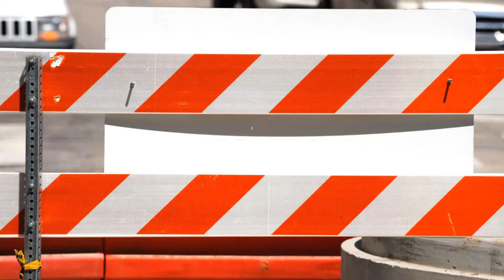1 PERSON DEAD IN SOLO CRASH ON BOWDISH ROAD NEAR 16TH AVENUE [SPOKANE VALLEY, WA]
SPOKANE VALLEY, WA (January 25, 2022) – Sunday morning, a person died in a solo crash on Bowdish Road near 16th Avenue.

According to authorities, the incident happened at around 12:30 a.m. Moreover, it occurred on Bowdish Road near 16th Avenue.

Reports revealed that a southbound Kia Optima sped through a four-way stop on 16th Avenue. Then, it spun out and collided with several boulders and a tree. Eventually, it rolled over to its side in a yard on the 1700 block of South Bowdish Road.

Moreover, responders from Spokane Valley Fire Department rushed to the scene and extricated three people trapped inside the vehicle. Then, paramedics transported the three patients, the 17-year-old male driver, a 19-year-old female front side passenger, and an 18-year-old male backseat passenger with severe injuries.

Furthermore, officials confirmed that the 18-year-old died in the hospital. Officers arrested and booked the driver into Spokane County Jail on suspicion of vehicular assault and vehicular homicide.